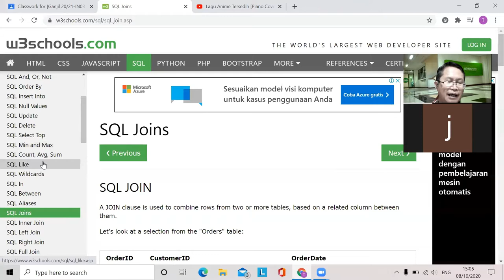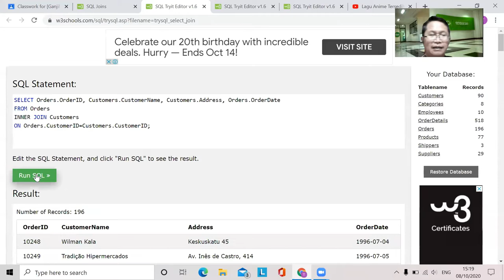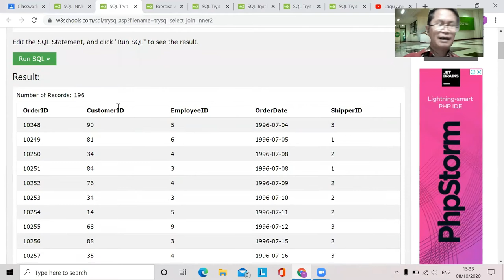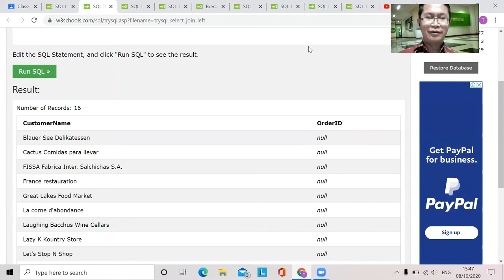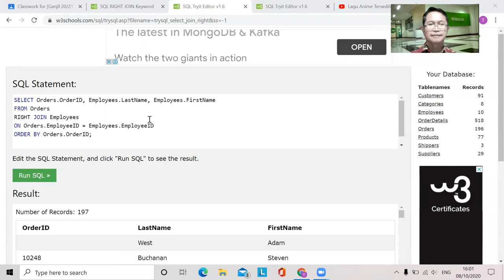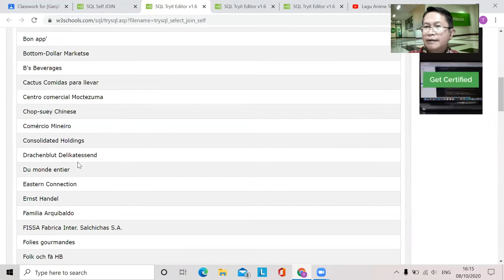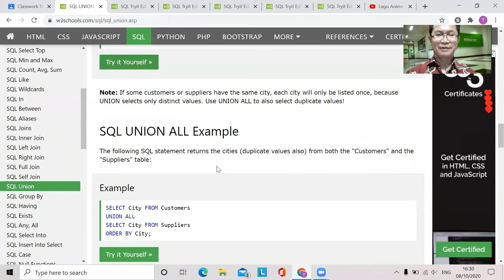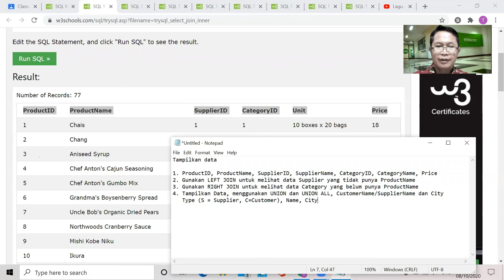Live Database Practicum 03 - SQL JOINS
Lieve DATABASE PRACTICUM - FROM OUR CLASS TO YOURS #3

- SQL JOIN : INNER, LEFT, RIGHT, FULL OUTER
- SQL : UNION, UNION ALL